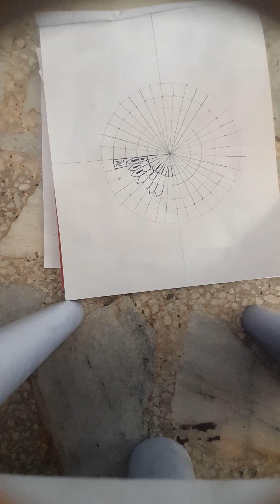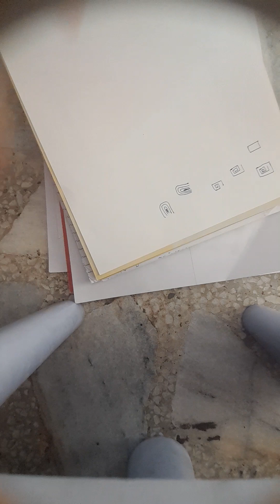Merry Christmas day celebration mandala videoA new merry Christmas mandala video for begineers